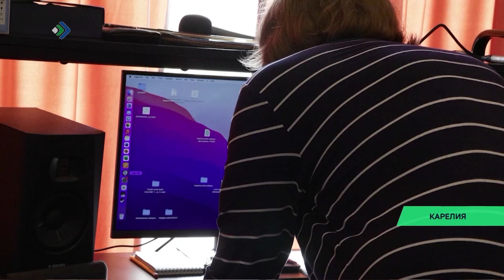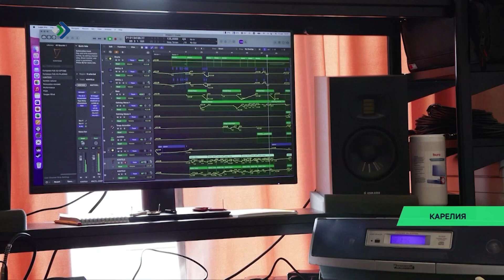Карелияса «TUARI» фолк-группа петкӧдчӧ Россиялӧн ыджыд сценаын